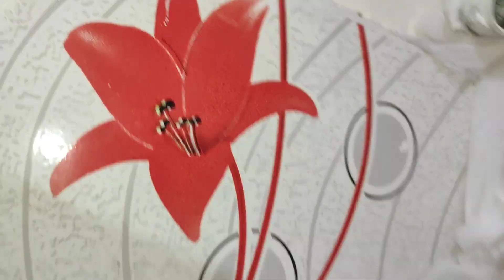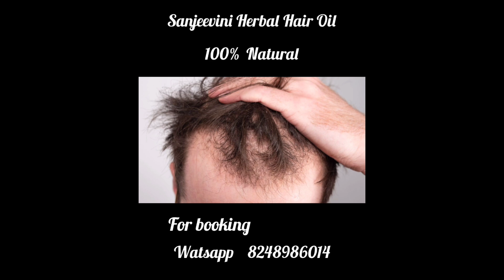இதுவரை யாருமே சொல்லாத புது டெக்னிக்/இது நல்ல ஐடியாவா இருக்கே!!! cleaning tips#kitchentipsintamil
இவ்வளவு நாள் இது தெரியாம தான் கஷ்டப்பட்டு கிளீன் பண்ன்னோமா???5amazing kitchen tips &cleaning tips..அட இவ்ளோ நாள் இது தெரியாம போச்சே!!!toilet cleaning tips#kitchentipsintamil#newspapertips

இந்த டிப்ஸ் எல்லாம் தெரிஞ்சா நீங்கதான் கிச்சன் குயின்/இது நல்ல ஐடியாவா இருக்கே!!! magic home cleaning tips in Tamil/tips and tricks
l
New kitchen and home tips/kitchen hacks/kitchen tips and tricks/வீட்டுக் குறிப்புகள்/டிப்ஸ்